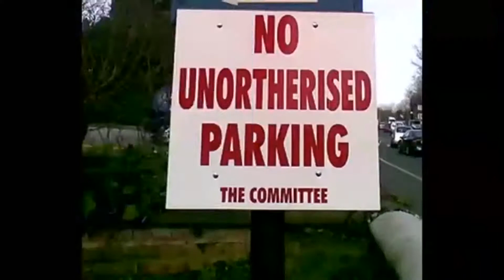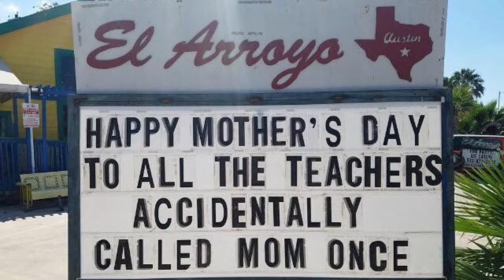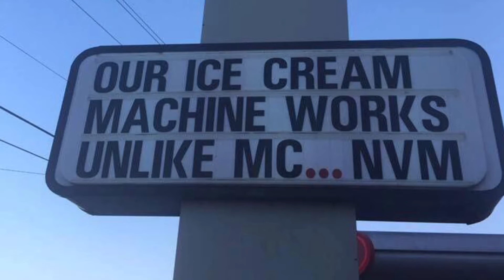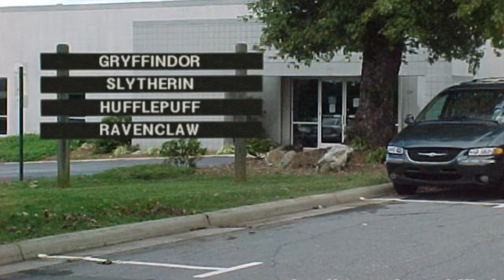Reading Funny Signs CXLVI